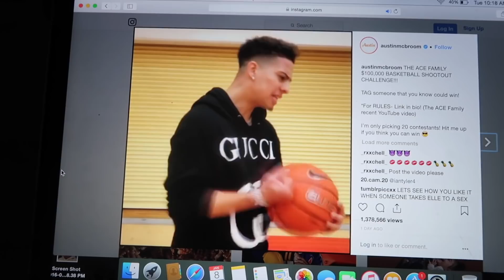PLAYING IN THE ACE FAMILY BASKETBALL EVENT! $100,000 PRIZE!